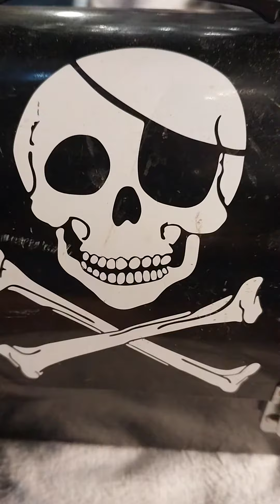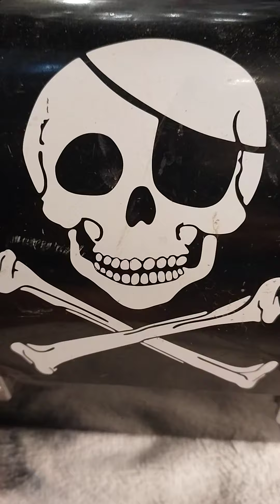additional details on the kingdom of darkness dream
so sad to see all them people trapped...